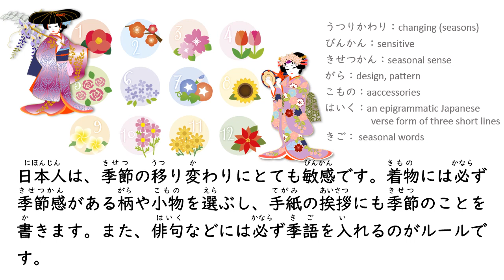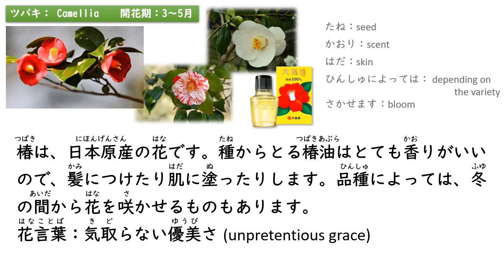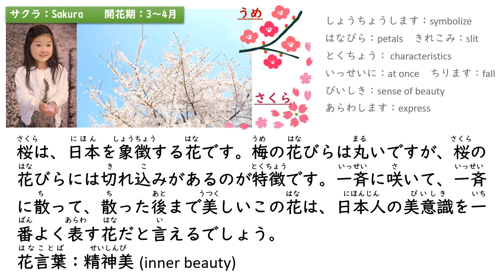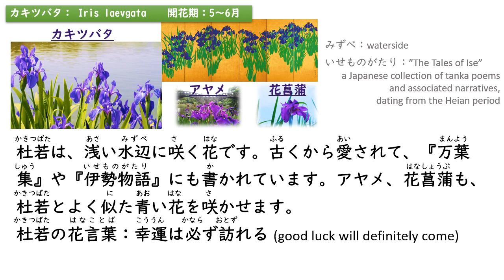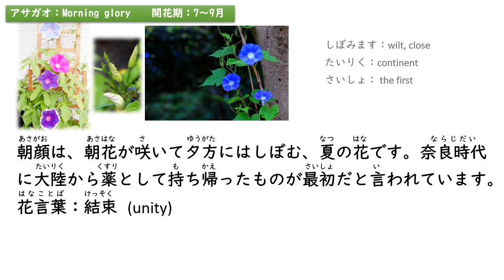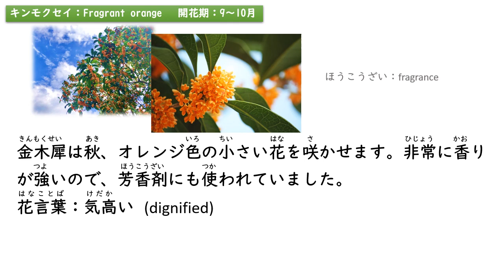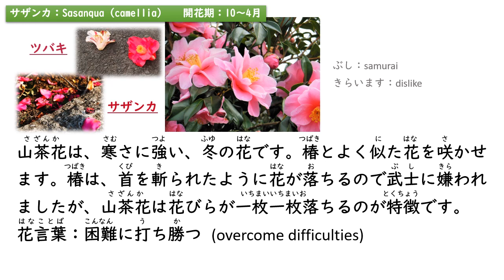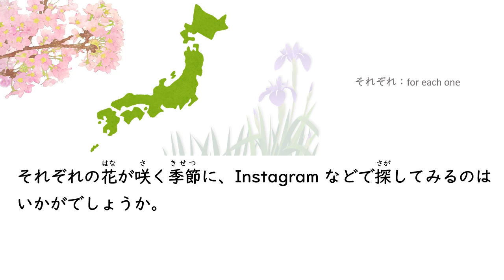Japanese Trivia in Simple Japanese：季節の花々/ Seasonal Flowers in Japan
日本の、四季折々の花々について、やさしい日本語 EasyJapanese SimpleJapanese で説明しています。
花言葉は一つではありません。印象的なものを一つだけ選んで紹介しています。